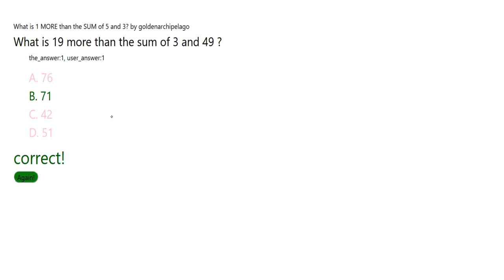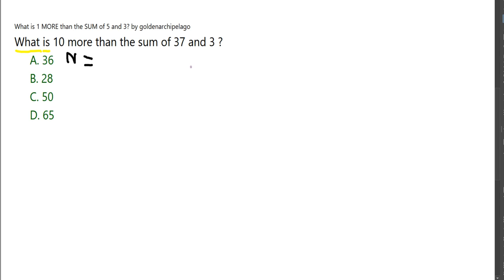What is 1 more than the sum of 5 and 3 ? || 3 examples || BASIC MATH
title: What is 1 more than the sum of 5 and 3?
random question 1: What is 19 more than the sum of 3 and 49?
random question 2: What is 9 more than the sum of 25 and 34?
random question 3: What is 10 more than the sum of 37 and 3?

These questions and a lot more can be found which is a free website that we made where you can learn and practice improve your math skills. You are invited to be there!